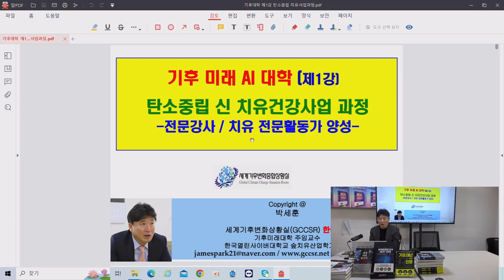박세훈의 기후미래대학 소개 1 탄소중립 신치유사업과정 2 탄소중립 시민감시관/청소년 감시관 ESG 경영과정 3 AI 디지털 가상융합경제과정